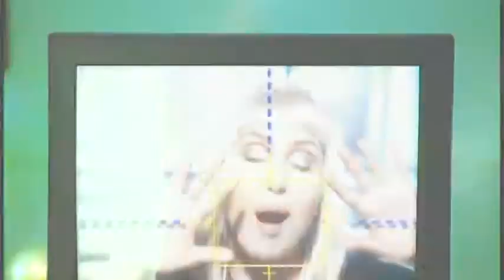Cher : Gimme! Gimme! Gimme! (A Man After Midnight ; New Video 2)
A second  fan made video for Cher's new smash hit  and ABBA cover.
The videos used are : Strong enough" and  "Alive again".